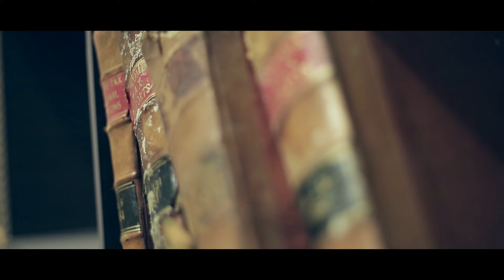Heroine Starlet starring Priyanka Chopra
Checkout manndola's magnificent collection of Schiffli Georgette Salwar Suits - Heroine Starlet starring International Super Star Priyanka Chopra.

Manndola.com - Lose your Mind...!!!